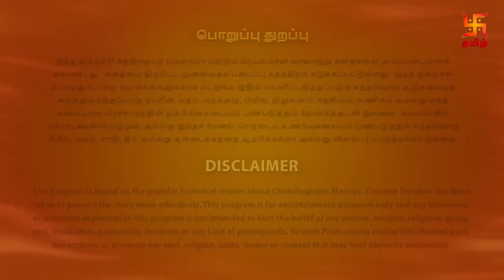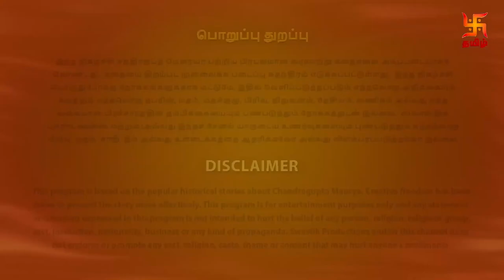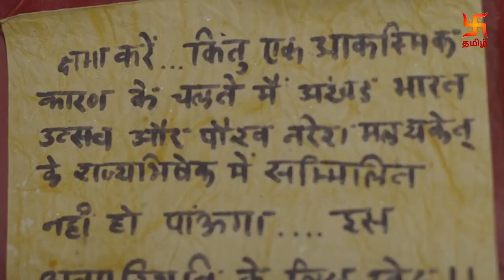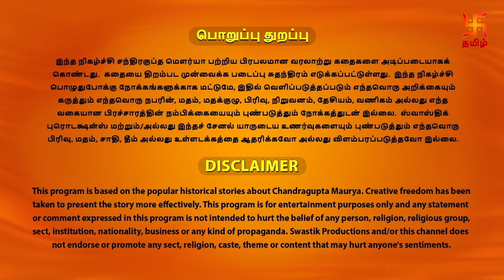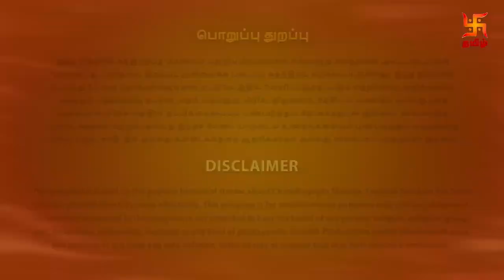சாணக்கிய சபதம் | Part - 32 | Chanakiya Sabatham | LIVE | Swastik Tamil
Watch Chanakiya Sabatham Episodes Live Part - 32 now!